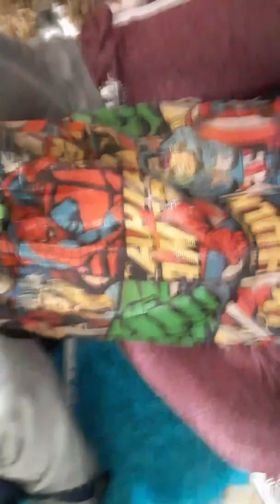Eating candy we've never eaten before! W/alexa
Alexa's tiktok:@alexanicolemorris